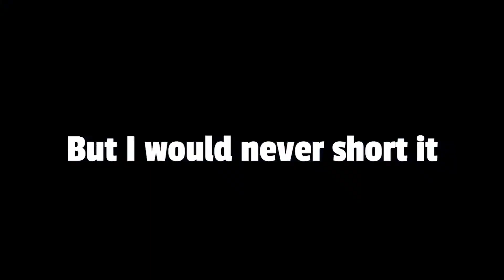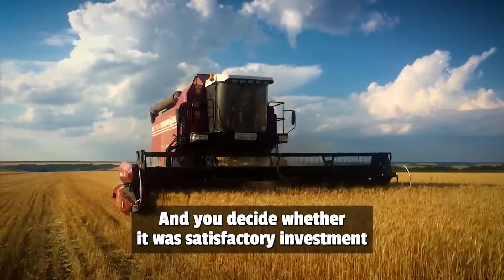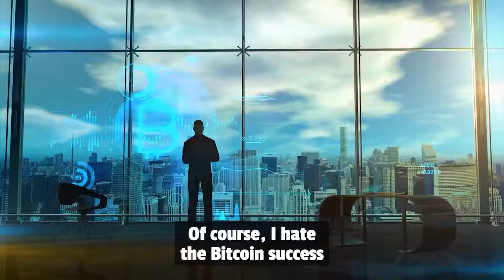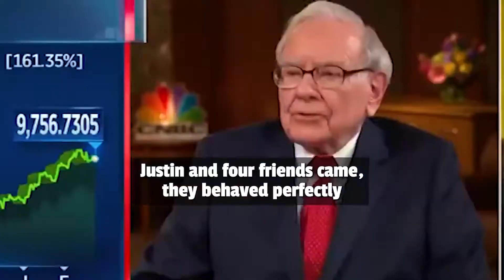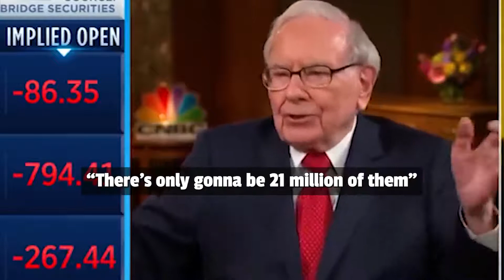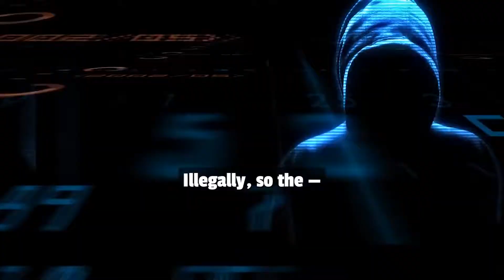- Why You Should NEVER Invest In Bitcoin UNBELIEVABLE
Warren Buffett is the greatest investor of all time. In this video you will hear his opinion on Bitcoin, including the new 2021 comments! Very important to watch this regardless of your attitude to cryptocurrencies (and absolutely necessary if you own any of them!) As Charlie Munger says, “If you disagree with somebody, you want to be able to state their case better than they can.” And at that point you've earned the right to disagree with them.

Warren E. Buffett is an American long-term investor, philanthropist, business tycoon, and the chairman & CEO of Berkshire Hathaway. He is considered one of the most successful investors in the world and has a net worth over 100 billion dollars. Buffett was born in Omaha, Nebraska. He developed an interest in business and investing in his youth and made truly incredible stock market returns over his career.

Warren Buffett: Why You Should NEVER Invest In Bitcoin (UNBELIEVABLE)